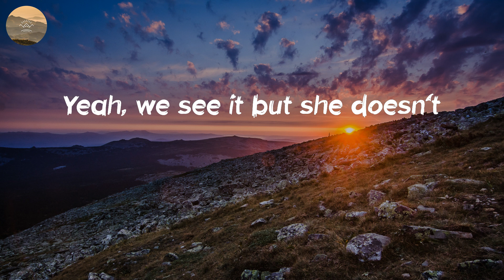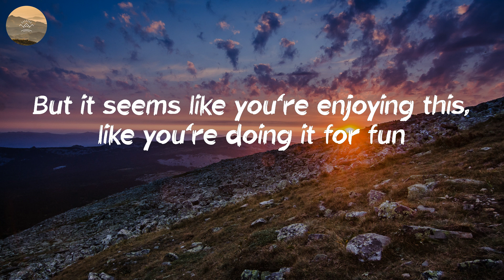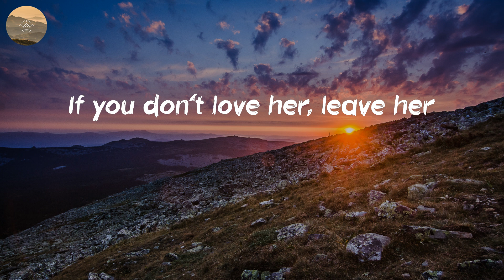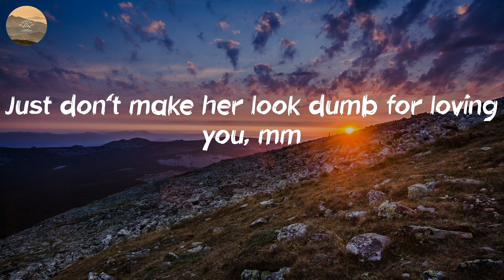Maddie & Tae - Don't Make Her Look Dumb (Lyric Video)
🎤 Lyrics: Don't Make Her Look Dumb - Maddie & Tae:
She's that kind to go find
The best side of the worst kind, like you
Yeah, we see it but she doesn't
So don't think for one minute you got us fooled
We all mind our own business
Until hearts start to break
The bad boy seems like a good idea 'til it's too late
No one's gonna judge you if it don't work out
People think they're fallin' in and end up fallin' out
But it seems like you're enjoying this, like you're doing it for fun
If you don't love her, leave her
Tell her that you're done
Just don't make her look dumb for loving you
Yeah, she's holding that heartstring
That you won't cut and it keeps her hanging on
Yeah, ya keep the door wide open
Then you leave her always hoping you'll come home
You don't have to listen
You don't have to talk
They're too polite to say it but I'm not
Just don't make her look dumb for loving you, mm
Just don't make her look dumb for loving you, mm mm